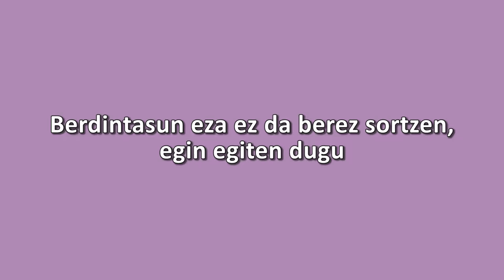"Berdintasun eza ez da berez sortzen, egin egiten dugu" (Ana Espinosa, Balmaseda BHI)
Balmaseda BHI-ko Hezkidetza eta Berdintasun ordezkaria den Ana Espinosa eta aurtengo Berdintasunerako guneko leloa: "Berdintasun eza ez da berez sortzen, egin egiten dugu".

- Berdintasuna komunikabideetan.